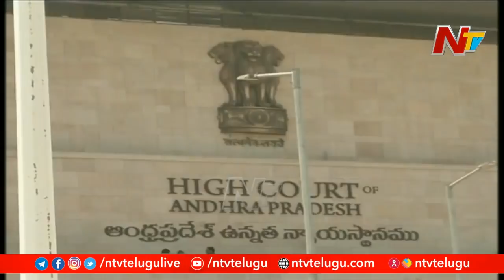Whats Wrong In Sale Of Movie Tickets Online ? AP High Court Questions | Ntv